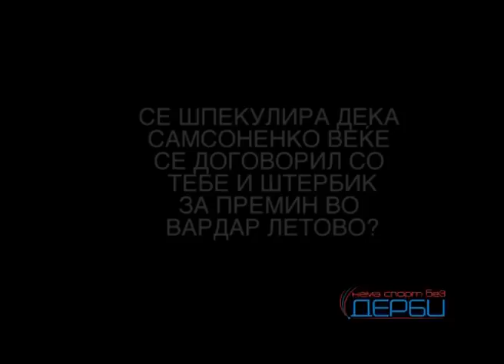За derbi.mk: Вардар во Барселона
Вардар пристигна во Барселона на натпреварот од Лигата на шампионите, ослабнат, но Самсоненко веќе почнал да го крои летниот план за засилување... Рутекна и Штербик, веќе како „јамб во најава".